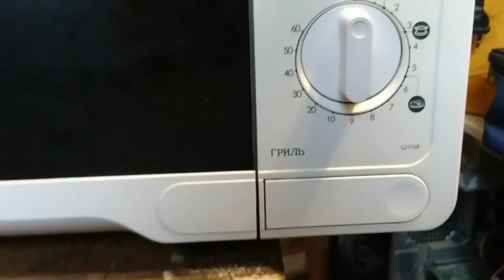Ремонт микроволновки Samsung G271ER Не включается как всегда не сложный ремонт